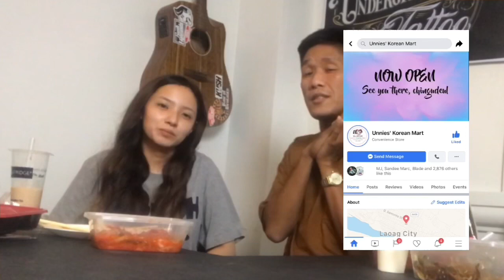Korean Food MUKBANG + TATTOO Session (Hindi ko KINAYA) Muntik na akong HIMATAYIN | AR JAE